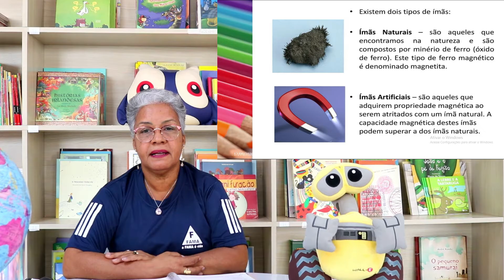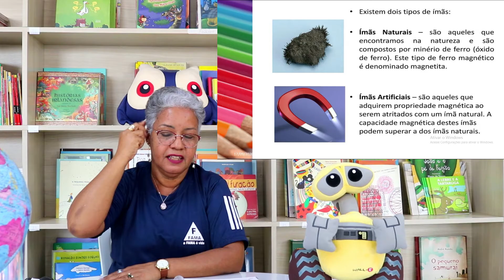5º ANO. CIÊNCIAS. MAGNETISMO. PROF. ISAILDES.